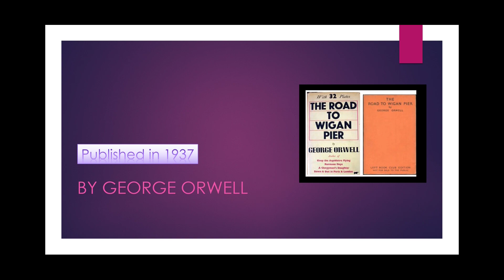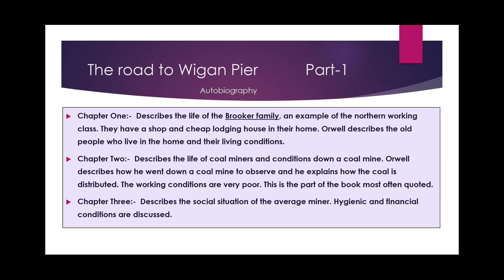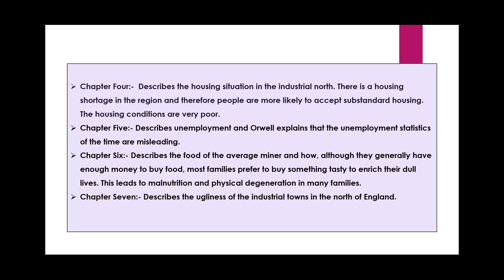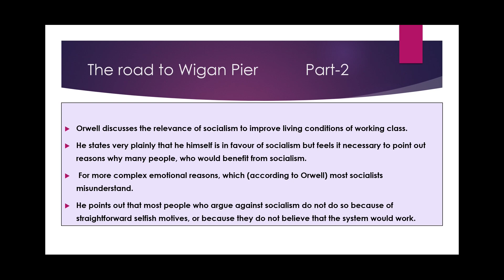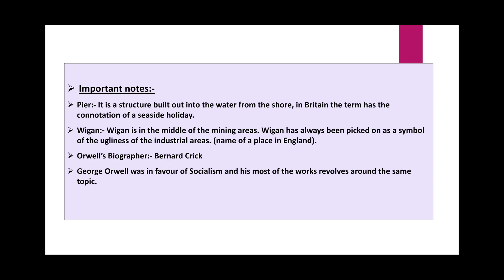The Road to Wigan Pier in Hindi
The Road to Wigan Pier by George Orwell